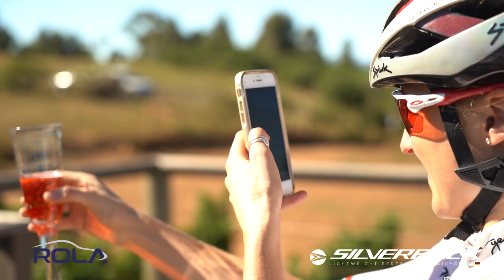Silverback | Volvo XC60 Surprise For Mariske Strauss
15x SA National XCO Champion, Mariske Strauss received a wonderful surprise on Valentine’s Day after her morning ride!

A brand new Volvo XC60. Rola Volvo Cars Somerset-West had the honour to present her new wheels to her in the scenic Helderberg Mountains!

Did you spot the NEW SILVERBACK CF SBC?
Silverback CF SBC COMING SOON